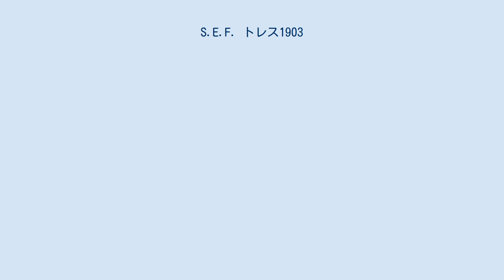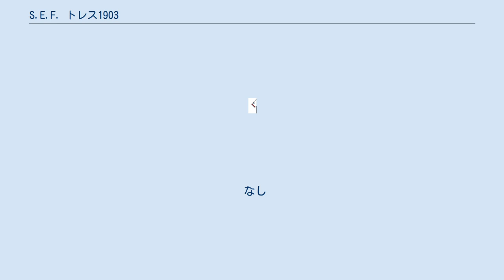S.E.F. トレス1903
S.E.F. トレス1903（Società di Educazione Fisica Torres 1903）は、イタリア・サルデーニャ自治州サッサリを本拠地とするサッカークラブである。
略称はトレス。
2015-16シーズンは、セリエD・ジローネGに所属している。
 1903年にポリスポルティーヴァ・サッサリ・トレス (Polisportiva Sassari Torres) として設立。
2006年に一度破産した後にサッサリ・トレス1903 (Sassari Torres 1903) として再建され、セリエC2（4部）に編入された。
2008年、財政難のために再び活動停止し、ASDトレス・カルチョ（Associazione Sportiva Dilettantistica Torres Calcio）として、アマチュアのプロモツィオーネから再び出直しとなった。
 2013年、レガ・プロ・セコンダ・ディヴィジオーネ（4部）復帰を果たし、現在のチーム名に改称された。
 2014-15シーズンは11位で終えたが、八百長問題が発覚し、翌シーズンのセリエD降格処分が裁定で下された。
 なし